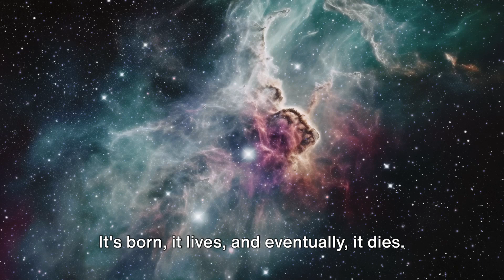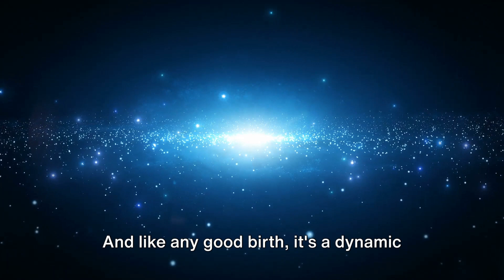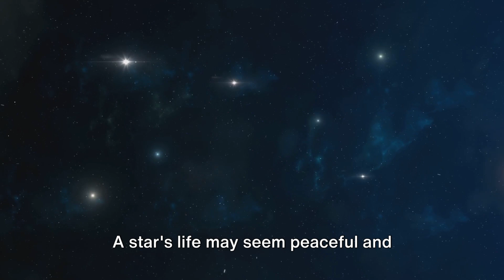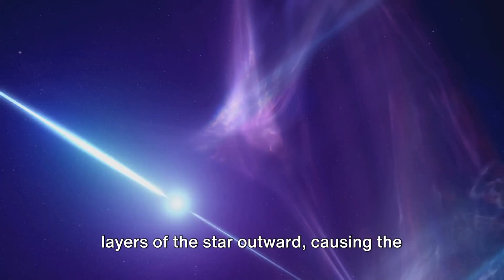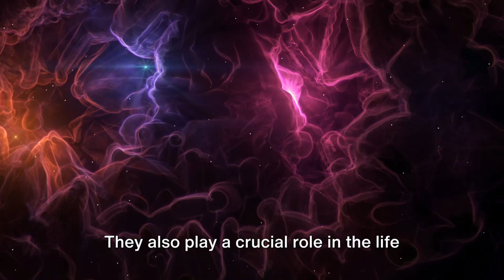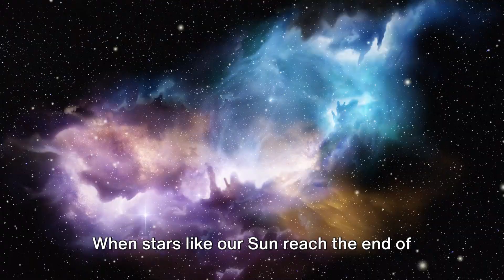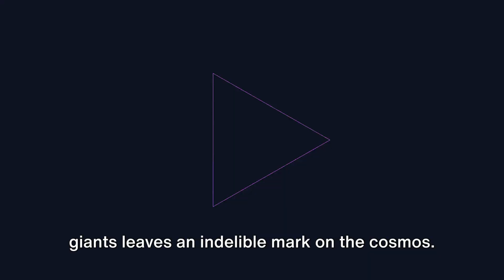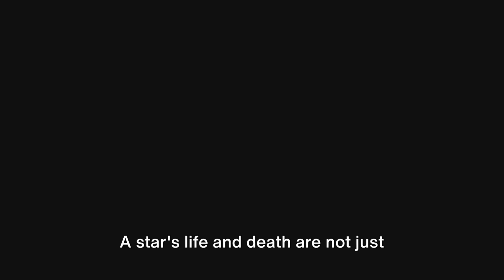Cosmic Spectacle: The Astonishing Deaths of Stars Revealed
Prepare to embark on an extraordinary journey into the heart of the cosmos as we unveil the mesmerizing 'Cosmic Spectacle' of star deaths. In this captivating video, we explore the awe-inspiring lifecycle of stars, revealing the dramatic events that unfold during their inevitable demise.

🌟 Key Highlights:

Discover the diverse stages of a star's life, from birth to its ultimate fate.
Explore the factors that determine how stars meet their end, including the role of stellar mass.
Witness the breathtaking cosmic events that mark a star's demise, from dazzling supernovae to stunning planetary nebulae.
Learn about the profound impact of star deaths on the universe, including the birth of new stars and planetary systems.
This video promises an unforgettable cosmic spectacle that sheds light on the profound mysteries of the universe. Join us in this celestial journey of discovery.

Experience the beauty and grandeur of space through our weekly explorations!